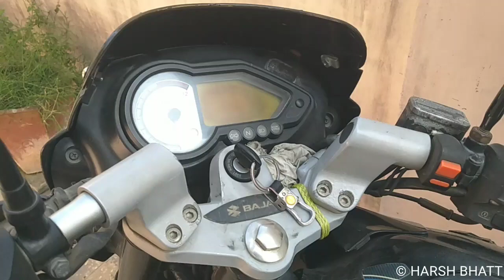permanent solution for loose mirror of Bajaj Pulsar